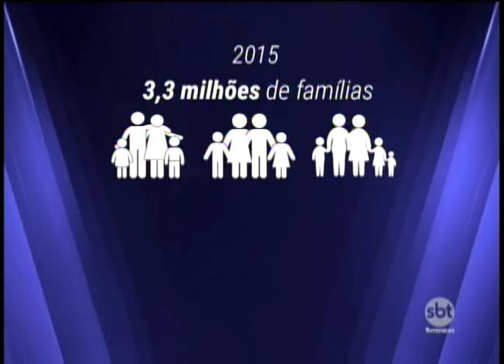Dados do IBGE mostram que mais de 4 milhões de famílias deixaram de fazer parte da classe C